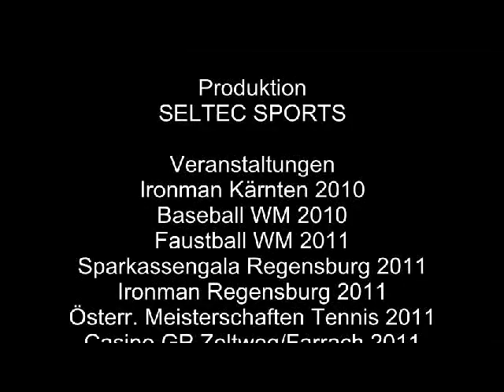Seltec TV Produktionen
Show Reel von unseren Sport TV-Produktionen